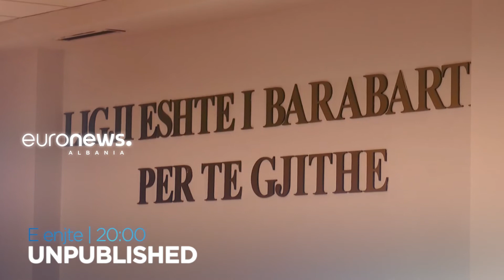Të shkarkuarit e Vettingut | Unpublished Promo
Ish-prokurorët Antoneta Sevdari, Besa Nikëhasani dhe ish-gjyqtari Ervin Metalla akuzojnë të zgjedhurit në insititucionet e Vettingut si të ndikuar politikisht, të paaftë dhe tendenciozë. Ish pjesëtarët e sistemit të drejtësisë rendisin arsyet sipas tyre të padrejta, që i kanë shkarkuar nga detyra në Unpublished, të enjte në orën 20:00.